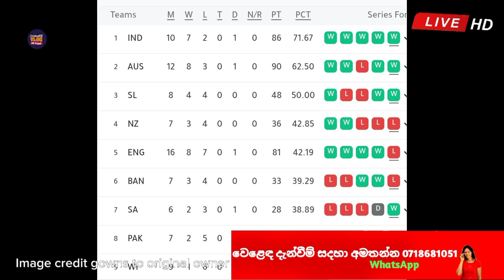සුපිරි ජයත් සමග ඉදිරියට ආ සිංහපැටවි / Sri Lanka vs Newzeland 1st test cricket in Golle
Best cricket news Sri Lanka @Chameevlog
ශ්‍රී ලංකා තරග ජයග්‍රහණය සමග ලෝක ටෙස් ශූරතාවයට තවත් බලාපොරොත්තුවක්
Sri Lankan cricketers
Kumar Sangakkara
Mahela Jayawardene
Sanath Jayasuriya
Muttiah Muralitharan
Wanindu Hasaranga
Bhanuka Rajapaksha
Sri Lanka cricket history
Sri Lanka cricket legends
Sri Lanka cricket team
Sri Lanka cricket players
Cricket in Sri Lanka
Sri Lanka cricket journey
cricketupdatessrilankancricketteam